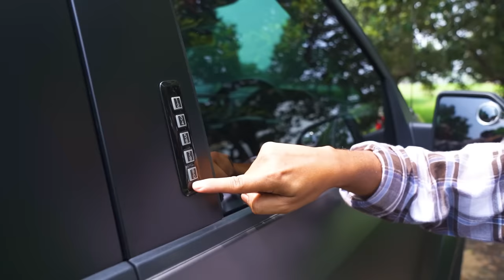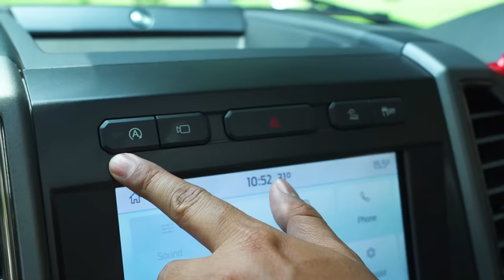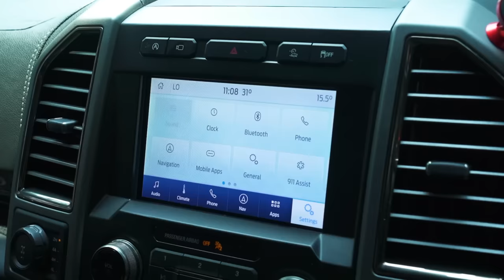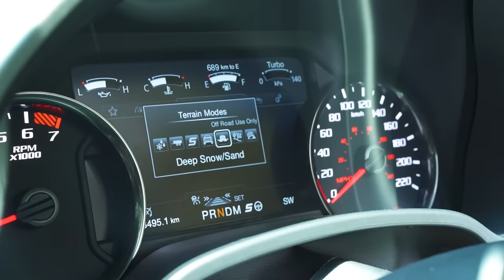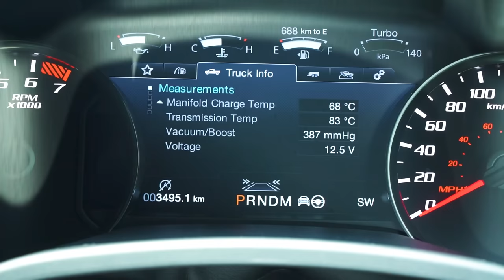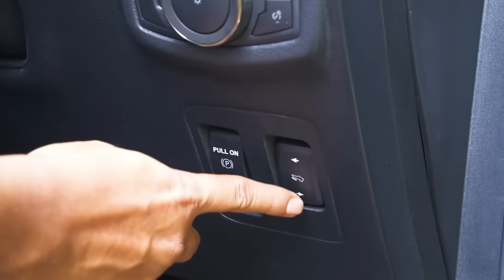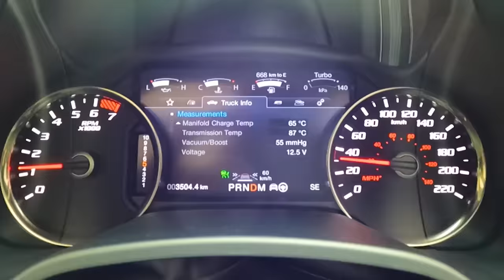D-CAB RAKSASA KITA TURUNKAN KE JALAN | FORD F150 RAPTOR